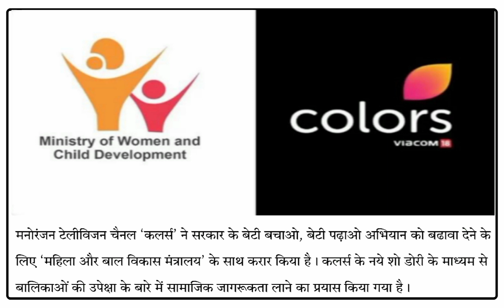6th November 2023 || Current Affairs | In Hindi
5th November 2023 || Current Affairs | In Hindi

howto - People often search for "how-to" videos on YouTube, so using this tag can help your video show up in those searches.

tutorial - Similar to the "how-to" tag, using tutorial can help your video appear in search results for people looking to learn a specific skill or task.

review - If you're reviewing a product or service in your video, using the review tag can help it show up in searches for people looking for reviews of that particular product or service.

funny - If your video is humorous, using the funny tag can attract viewers who are looking for a good laugh.

music - If you're creating a music video, using the music tag can help it show up in search results for people looking for new music to listen to.

vlog - If your video is a personal or lifestyle vlog, using the vlog tag can help attract viewers who are interested in your daily life and experiences.

unboxing - If you're unboxing a product in your video, using the unboxing tag can help it show up in searches for people looking to see what's inside a particular product.

DIY - If your video involves a DIY project, using the DIY tag can help attract viewers who are interested in making things themselves.

beauty - If your video is about makeup, hair, skincare, or fashion, using the beauty tag can help attract viewers who are looking for beauty-related content.

travel - If your video involves travel, using the travel tag can help attract viewers who are interested in exploring new destinations.

food - If your video is about food or cooking, using the food tag can help attract viewers who are looking for recipes and cooking tips.

fitness - If your video is about fitness or exercise, using the fitness tag can help attract viewers who are interested in working out and staying healthy.

motivation - If your video is meant to inspire or motivate people, using the motivation tag can help attract viewers who are looking for uplifting content.

technology - If your video is about new gadgets or tech products, using the technology tag can help attract viewers who are interested in the latest tech trends.

virat kohli batting, virat kohli vs gautam gambhir, virat kohli interview, Virat kohli

- This tag is specifically designed for YouTube Shorts videos, so using it can help your video appear in the Shorts section of the YouTube app.

- If your video is about a popular trend or topic, using the tag can help it appear in searches for trending videos.

dance - If your video involves dancing or choreography, using the dance tag can help attract viewers who are interested in dance-related content.

music - If your video involves music or a song, using the music tag can help attract viewers who are looking for new music to listen to.

gaming - If your video involves gaming or esports, using the gaming tag can help attract viewers who are interested in gaming-related content.